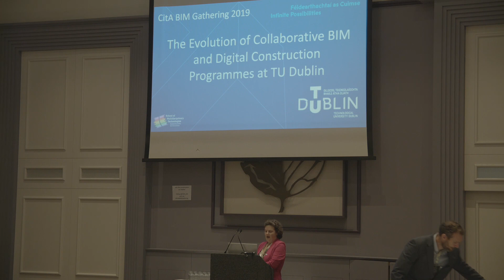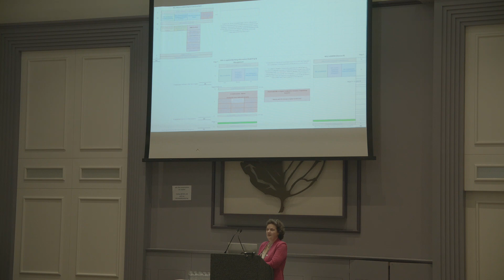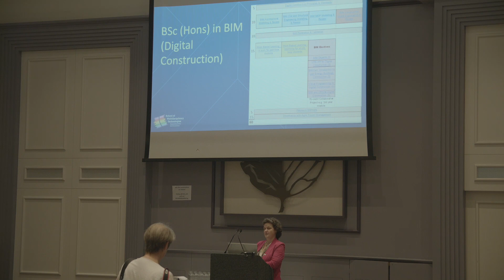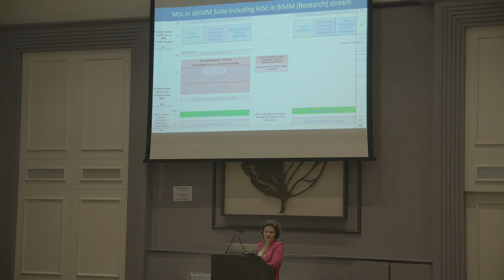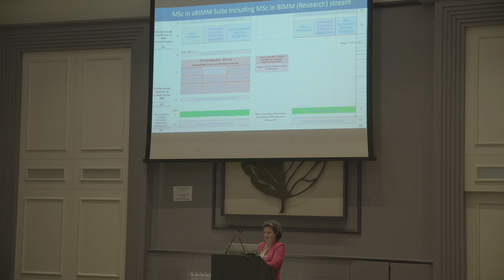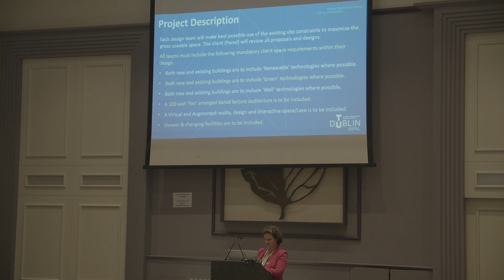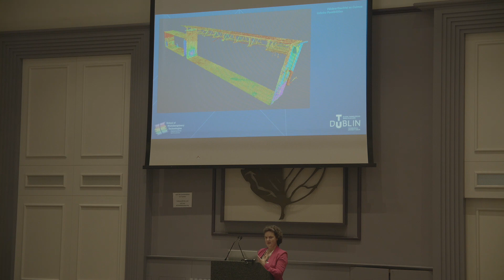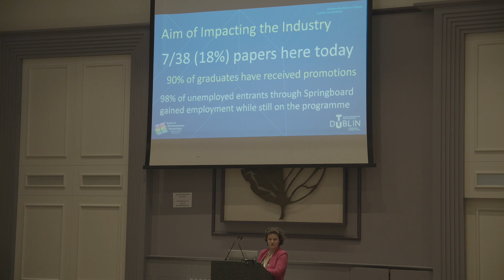Avril Behan, TU Dublin, CitA BIM Gathering 2019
The Evolution of Collaborative BIM and Digital Construction programmes at TUD